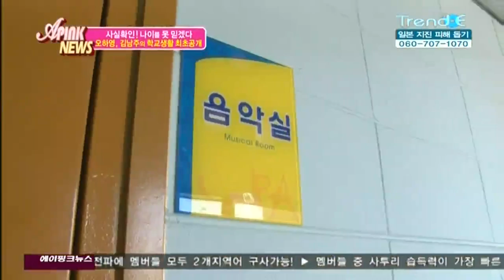03.25.11 A Pink News Ep2 - Part 1 of 3 (Trend E) [HD]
A Pink News Ep2 - Part1
'A Pink News' is a documentary of A Pink's debut preparations shown every Friday on "Trend E".

Will update you with english subs.